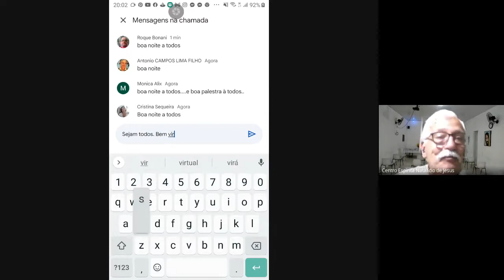Mario Mazzei (Ubatuba) Tema A afabilidade e a doçura 41ª Semana Espírita de Guararema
41ª Semana Espírita de Guararema - Mario Mazzei - Ubatuba - Tema: "A afabilidade e a doçura." - Quinta-feira, 14 de outubro de 2021